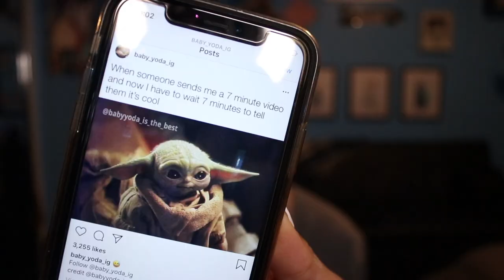Q&A Your questions from Instagram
Hey everyone! Thanks for all the love on my Air Force vids! This vid was just for fun so if it's not the content you want to see from me I'm open to suggestions down in the comments! All Love!

In this video I answer questions from my instagram followers.